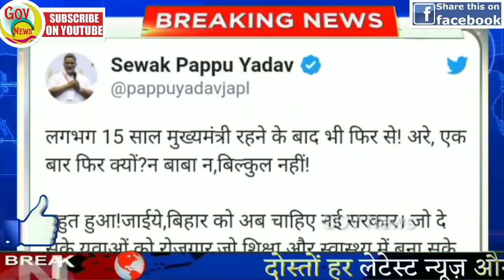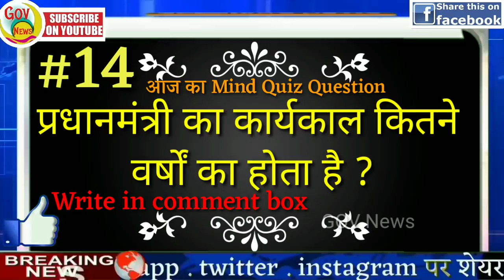आज की ताजा ख़बरें | Fatafat khabren |Nonstop News |News Headlines|7 september|Mobilenews 24|govnews.